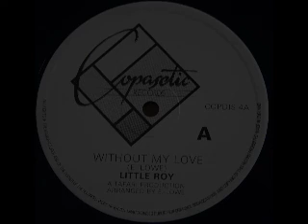LITTLE ROY Without my love Copasetic